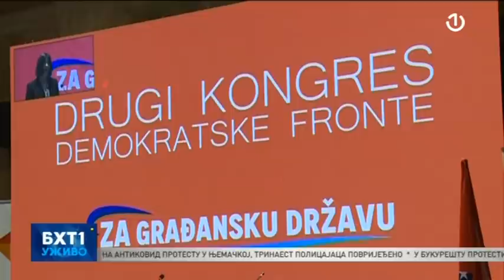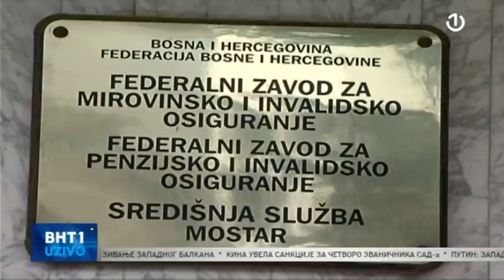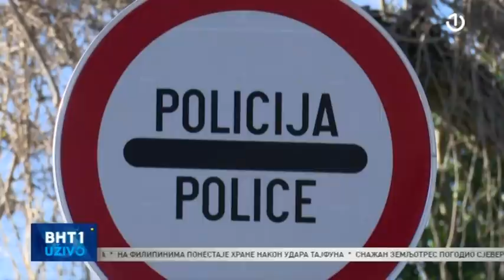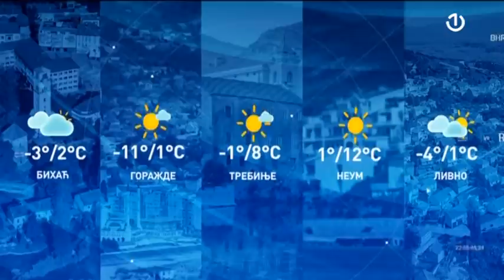BHT1 Uživo - 21.12.2021.